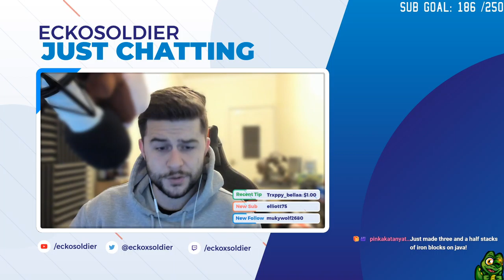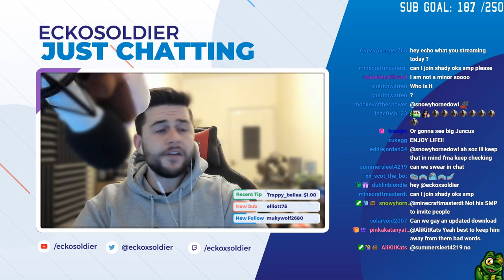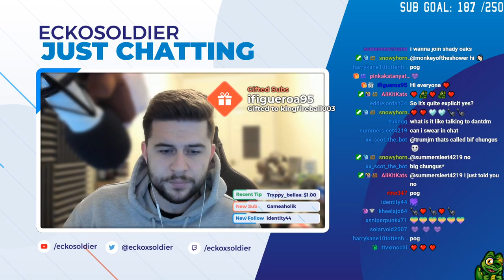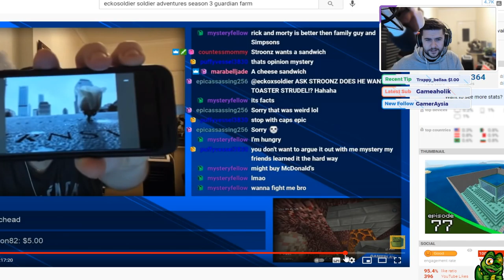I Joined My 3 Year Old Survival World Again....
I joined my old survival world after 3 years

Today me Stroonz and Robcat99 joined Soldier Adventures Season 3 after 3 years of leaving it